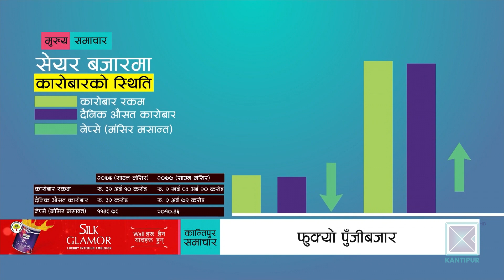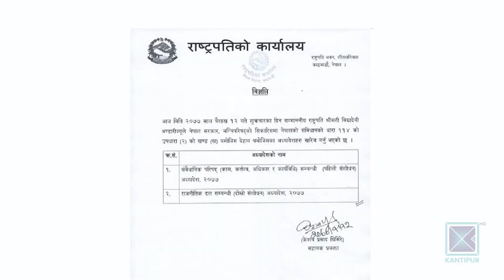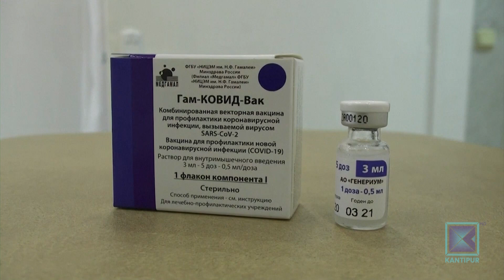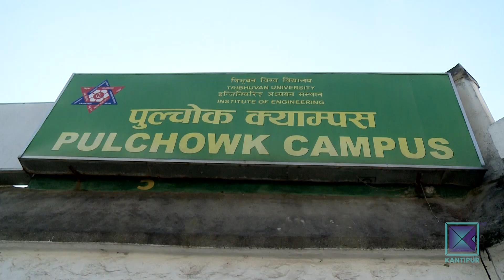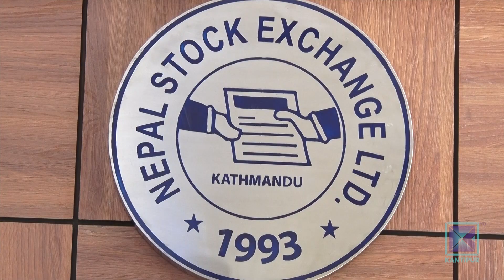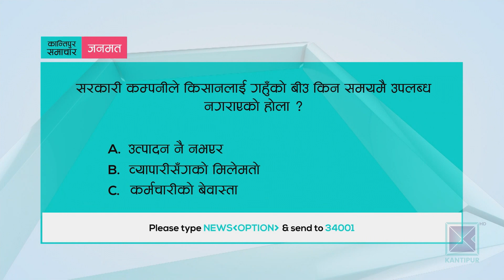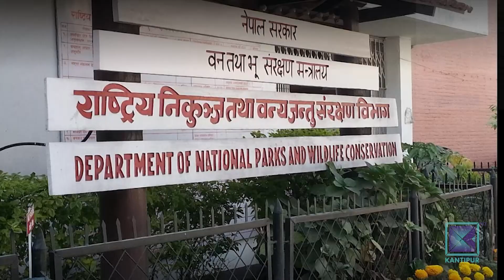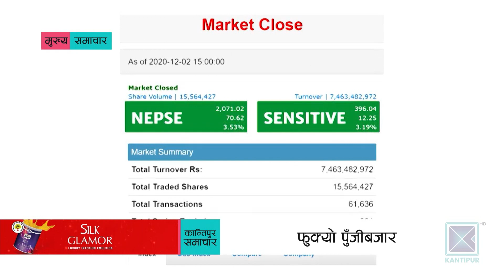Kantipur Samachar | कान्तिपुर समाचार, ०४ पौष २०७७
* सत्ता संकट टार्न प्रधानमन्त्रीको दौडधूप / अध्यक्ष दाहाल र गृहमन्त्री थापाको निवासमै पुगेर छलफल गरेपछि राष्ट्रपतिसँग भेट / विवाद भने जहाँको त्यहीँ ।

* संक्रमणशून्य भएका क्षेत्रमा महामारी फेरि फैलिन थाल्यो / खोप ल्याउन द्रूत कार्ययोजना बनाए पनि सरकारले उत्पादकसँग सम्पर्क गर्न सकेन ।

* सेयर बजारमा लगानीकर्ताको उत्साह / पाँच महिनामै करिब ३ खर्बको कारोबार / गत वर्षभन्दा ८ गुणा बढी ।

* अमेरिकामा दोस्रो खोप मोडर्नालाई पनि स्वीकृति / युरोपका ठूला अर्थतन्त्र धमाधम लकडाउनमा / भारतमा संक्रमित एक करोड नाघे ।

* टेस्ट क्रिकेटमा भारतको इतिहासकै खराब प्रदर्शन / दोस्रो पारीमा ३६ रनमै अलआउट / सिरिजमा अस्ट्रेलिया एक-शून्यले अघि ।